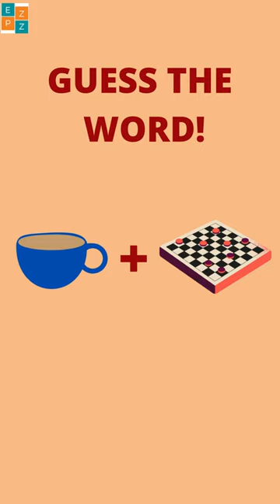GUESS THE WORD #22